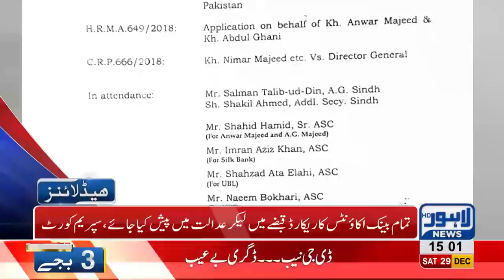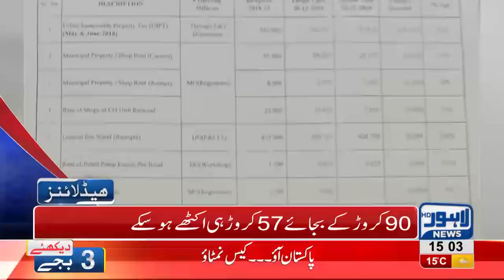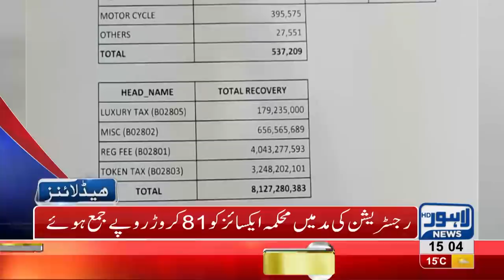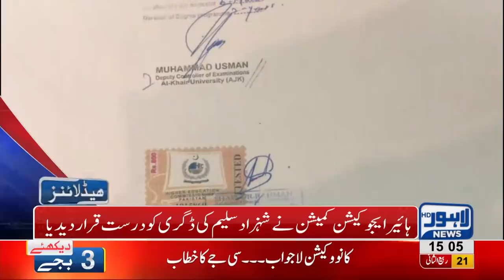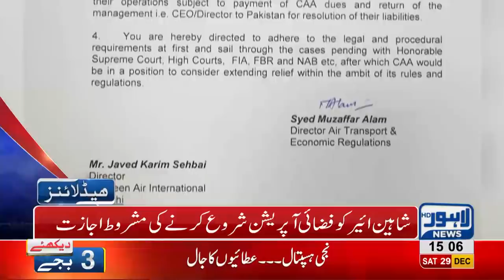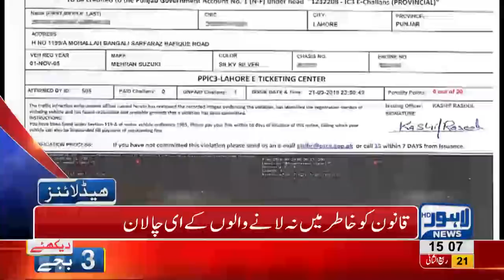03 PM Headlines Lahore News HD – 29th December 2018